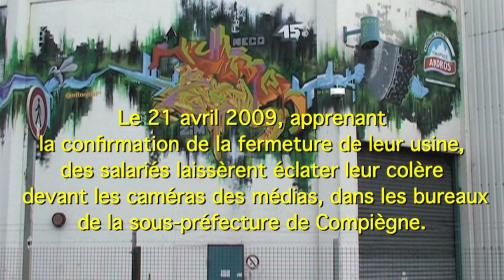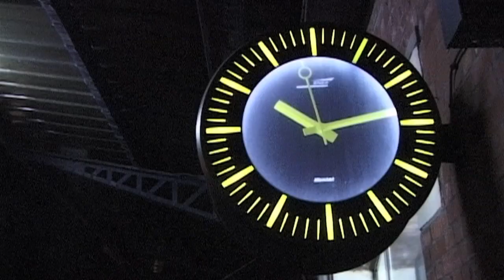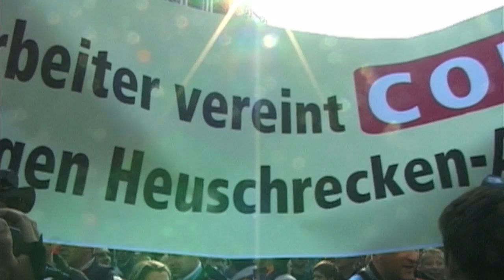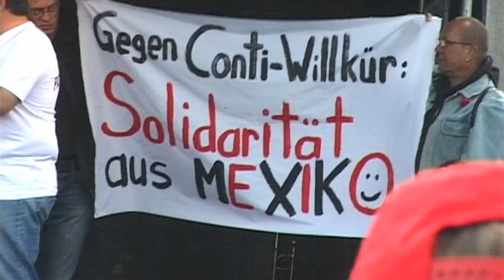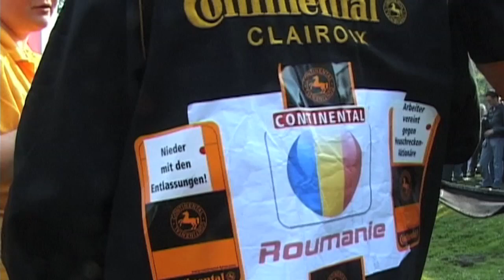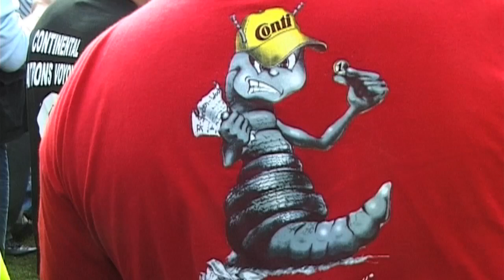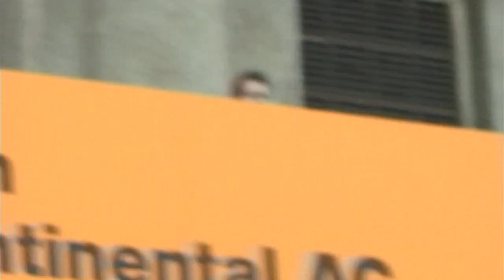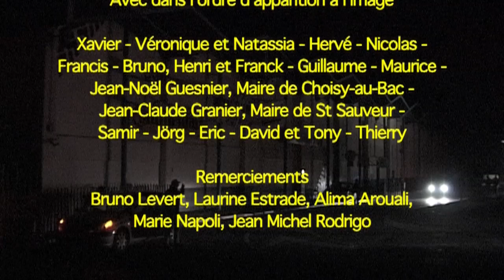CONTI UN JOUR, CONTI TOUJOURS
Les 22 et 23 avril 2009, je suis parti avec les « Conti » (les ouvriers du fabricant de pneu allemand Continental) comme un réalisateur "embedded" dans une armée sociale en marche vers l'Allemagne pour une action de solidarité internationale. Les « Conti » ont alors rencontré leurs camarades d’outre-Rhin et certains représentants mexicains après un voyage en train, de Compiègne à Hanovre pour une méga manifestation pendant l’assemblée annuelle des actionnaires de cette multinationale.

Au printemps 2011 Xavier Mathieu leur charismatique porte parole nous rappelle que cette lutte exemplaire n’a toujours pas fini de faire parler d’elle en évoquant les aléas de sa vie personnelle …
On April 22 and 23, 2009, I left with the "Conti" (the workers of the German tire manufacturer Continental) as an "embedded" director in a social army marching towards Germany for an action of international solidarity. The “Conti” then met their comrades from across the Rhine and certain Mexican representatives after a train trip from Compiègne to Hanover for a mega demonstration during the annual meeting of shareholders of this multinational.